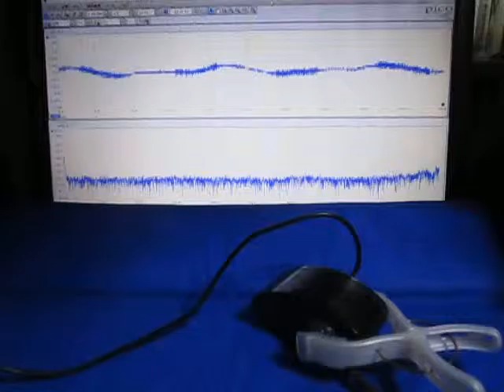オリジナル超音波実験 ultrasonic-labo